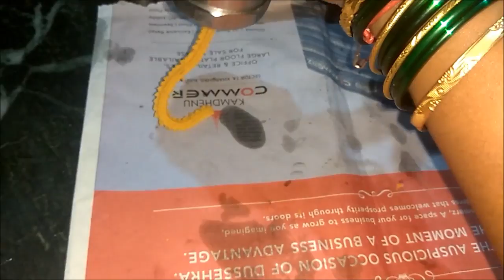खुसखुशीत चकली || Chakli Diwali Special || Khuskhushit Chakli || Traditional Recipe